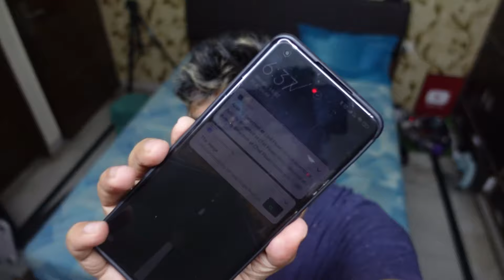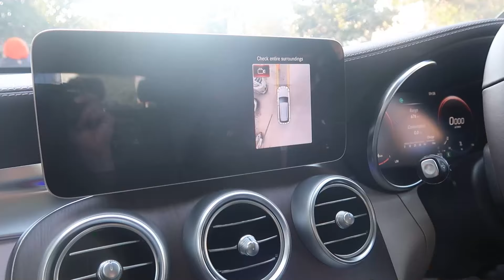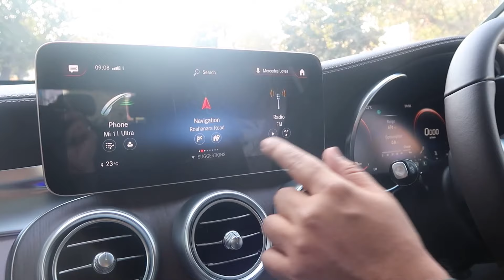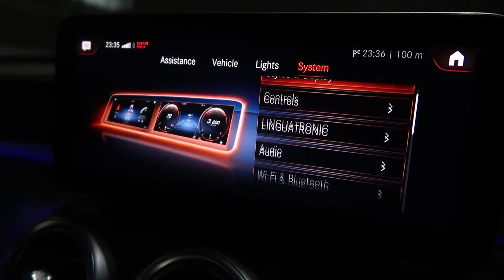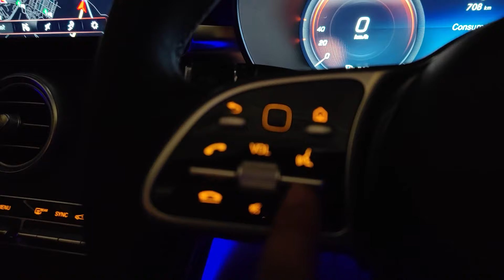2022 Valentine Day ♥️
1. Official Telegram Channel For Tech News, Leaks and Tech Tips
2. You Can DM Abhishek On Instagram
3. For Tech Queries, Tweet To Abhishek on Twitter

4. India Rank